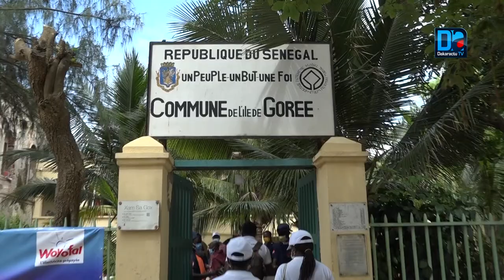1er cas de Coronavirus enregistré à Gorée : Me Augustin Senghor ferme les portes de l'île...